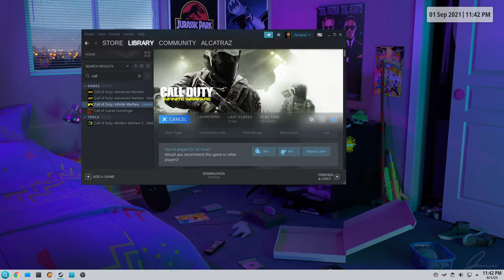Call Of Duty: Infinite Warfare (Multiplayer) - DEBIAN 11 - PROTON EXPERIMENTAL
Test gameplay to see how is MP running in linux.
60 fps stable if not recordin on my old machine!
SPECS:
RX 580 (4Gb)
I7 2600
16 Gb Ram